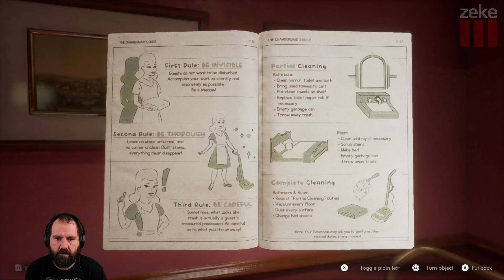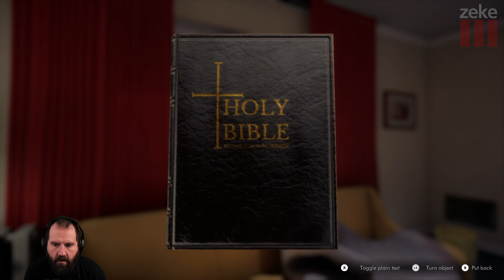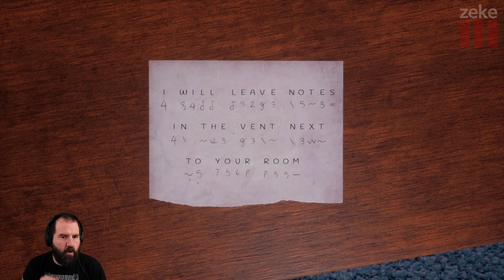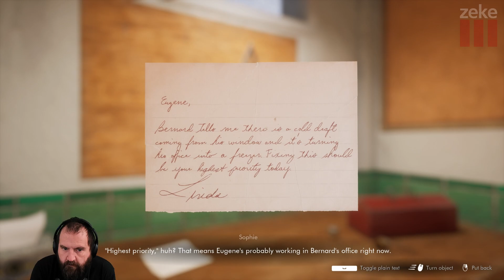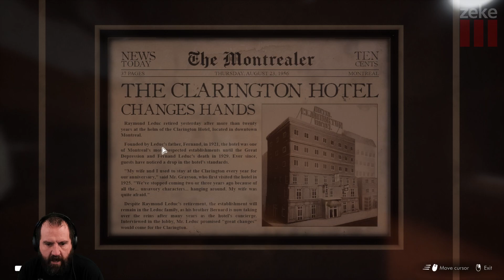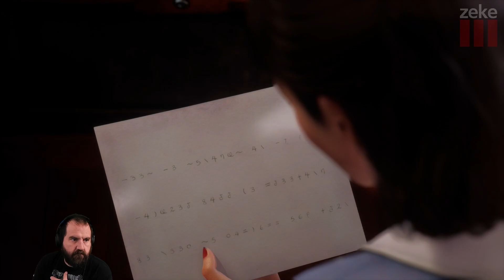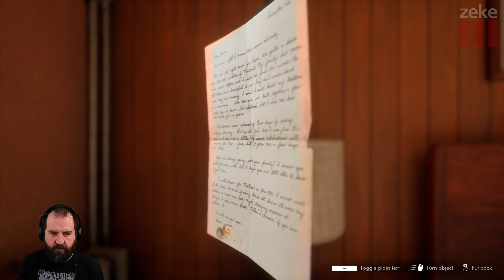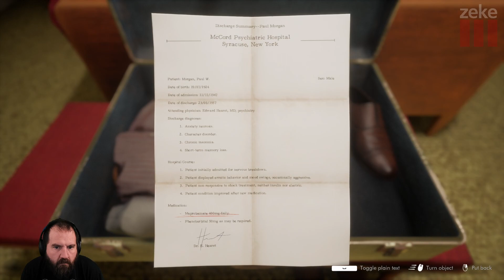Zeke Plays: This Bed We Made part 2